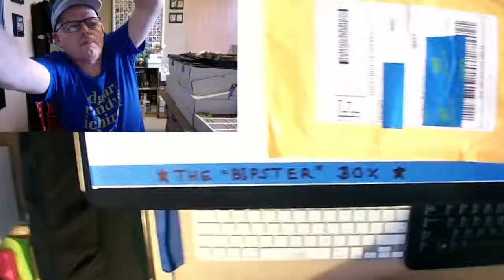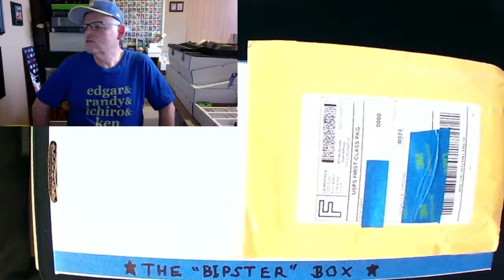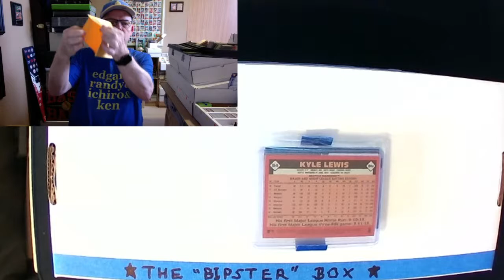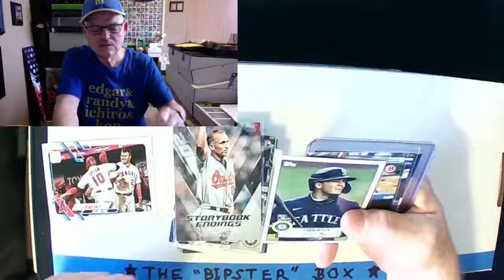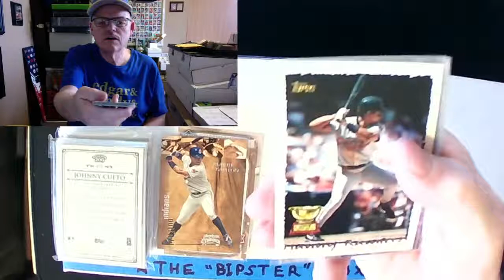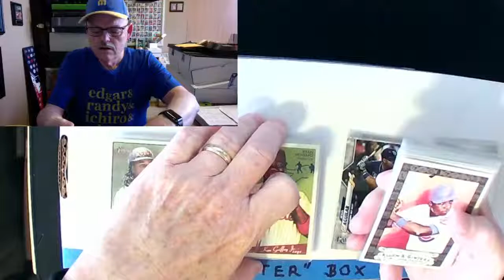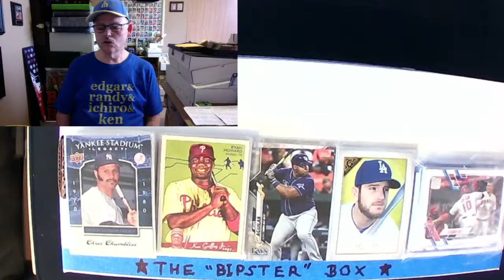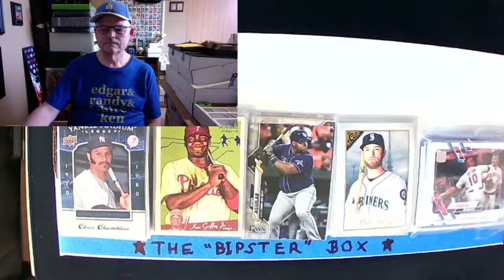Andruw Jones Baseball Player Biography + FMC Ethan's Elvis Covers & More & The BiPster Box 3 More